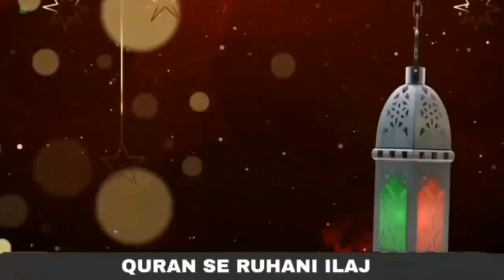Jinnat ko Nakalne Ky Leya Hazari Krna Zurrer? | Jin ki Hazari | Qari Abdul Basit Salfi | QRI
Jinnat ko Nakalne Ky Leya Hazari Krna Zurrer? | Jin ki Hazari | Quran se Rohani ilaj |
Qari Abdul Basit Salfi Qari Abdul Basit Salfi | Quran se ilaj